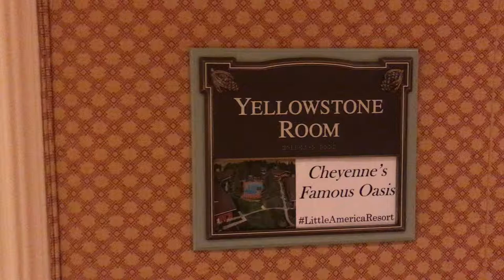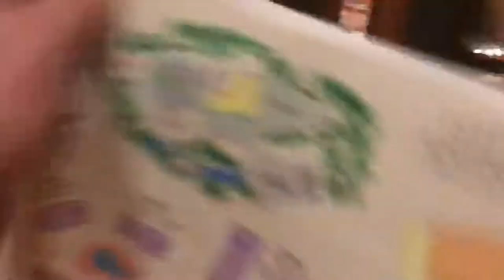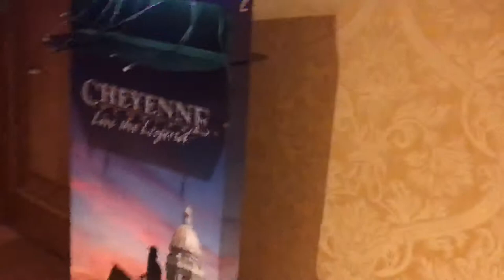Little America Hotel Cheyenne Wyoming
Visit through the lobby and ball rooms